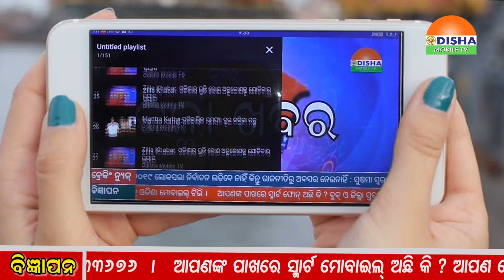Zilla Khabar. ଓଡିଶାର ପ୍ରତି କୋଣ ଅନୁକୋଣକୁ ଯୋଡିବାର ପ୍ରୟାସ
୧.କେନ୍ଦ୍ରାପଡାରେ ପଲ୍ଲୀଶ୍ରୀ ମେଳା ଓ ଜିଲ୍ଲା ସଂସ୍କୃତିକ ଉତ୍ସବ ଉଦଘାଟିତ ।୨.ଦେବଗଡରେ ୨୯ତମ କ୍ରିକେଟ ଟୁର୍ଣ୍ଣାମେଣ୍ଟ ଉଦଘାଟିତ ।୩.ଅନୁଗୁଳରେ ଜୋନ ସ୍ତରୀୟ ୱାର୍ଡ କମିଟି କର୍ମଶାଳା ଅନୁଷ୍ଠିତ ।୪.ରୁପସାରେ ସଂକୁଳ ସ୍ତରୀୟ ବୈଠକ ଅନୁଷ୍ଠିତ ।୫.ବଲାଙ୍ଗିରରେ ମହାସମାରୋହରେ ବିରାଟ ଧନୁଯାତ୍ରା ଉଦଘାଟିତ ।,